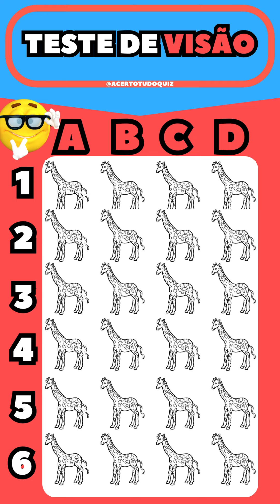TESTE DE VISÃO, ONDE ESTÁ A GIRAFA SEM ORELHA?